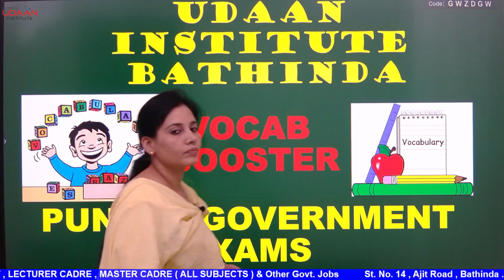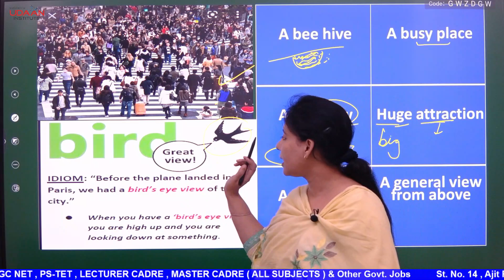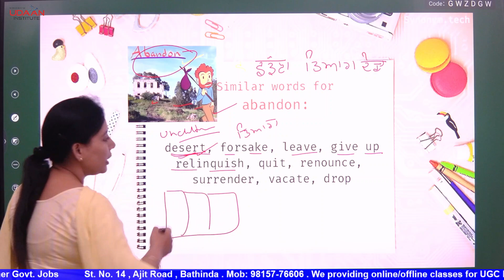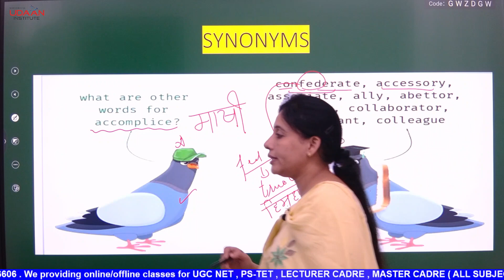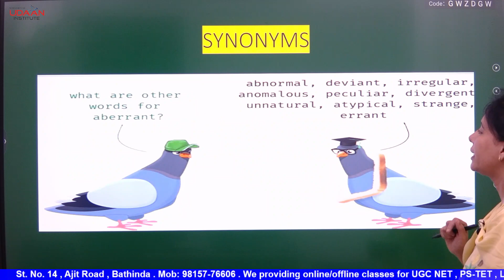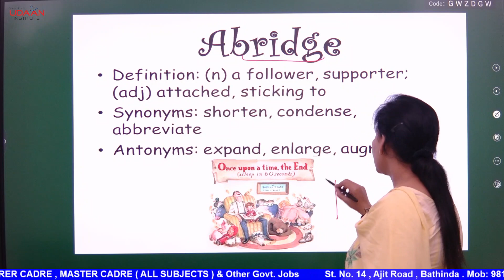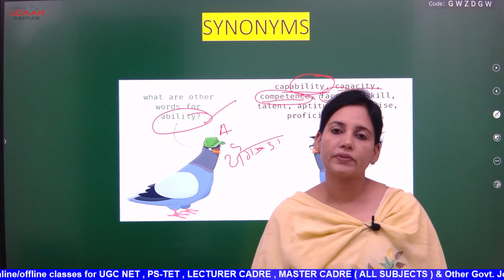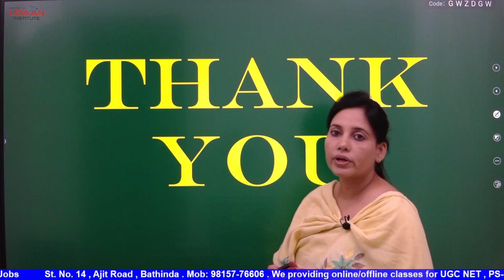Punjab Police & PSSSB Exams Vocabulary Day: 1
PSPCL, FCI WATCHMAN, CONSTABLE, PUNJAB POLICE, SI POLICE, SUB INSPECTOR, PCS EXAM, SSC, SSC CGL, RAILWAY EXAMS, BANKS EXAMS, PO EXAM, PSSSB, CLERK, EXCISE INSPECTOR, Veterinary INSPECTOR, NAIB TEHSILDAR, PATWARI Vocabulary (Day:1) / For Punjab Police & PSSSB Exams